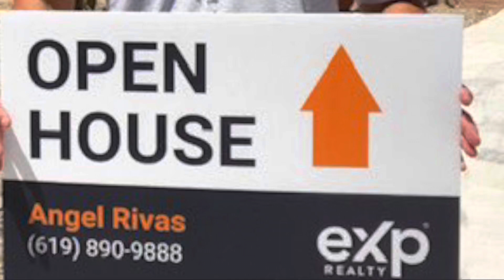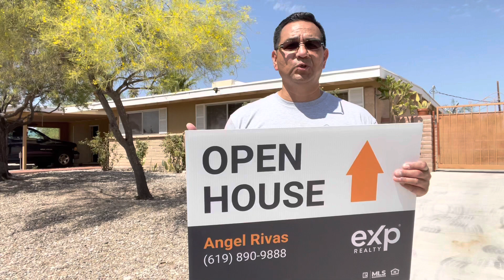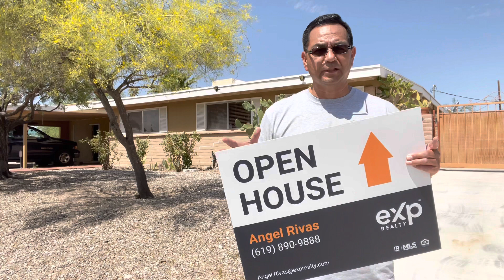Concerned About Being Priced Out Of Today’s Housing Market?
Hey Buyers! - Concerned About Being Priced Out Of Today’s Housing Market? Then, listen to this short video for tips on how to get your Dream Home!